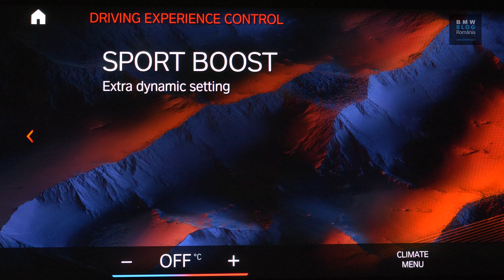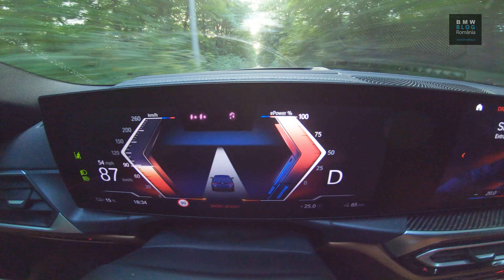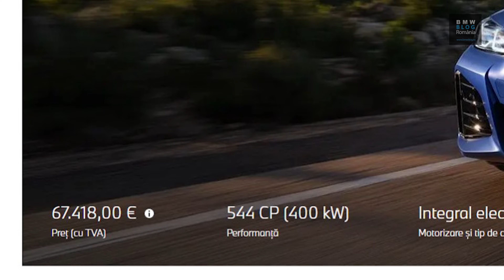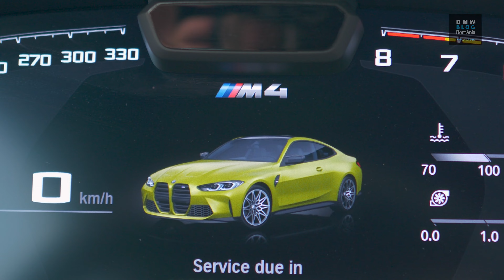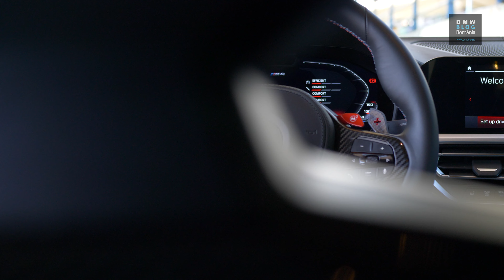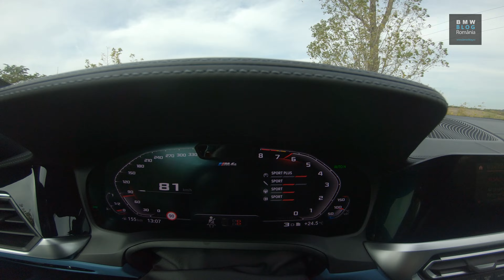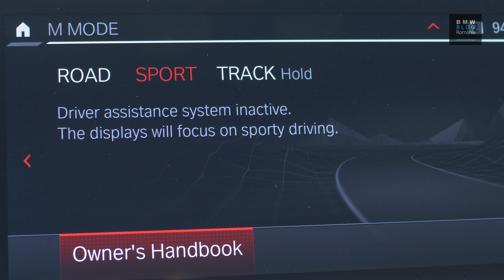BMW i4 M50 vs BMW M4 Competition (primul M electric sau ultimul M neelectrificat?)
BMW i4 M50 și BMW M4 Competition xDrive sunt două mașini din gama M care nu au avut cea mai călduroasă primire din partea fanilor. Un M cu tracțiune integrală era aproape de neconceput pentru puriștii BMW care, colac peste pupăză, s-au trezit și cu o mașină electrică în gama M. Sunt oare cei 544 CP electrici mai de prăsilă decât cei 510 CP pe benzină?